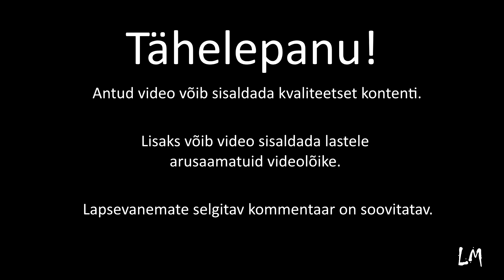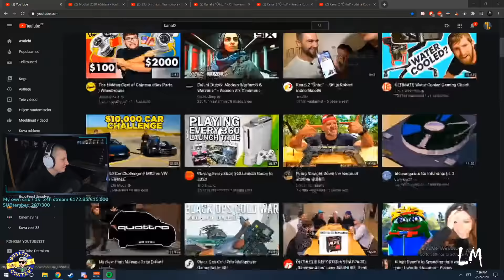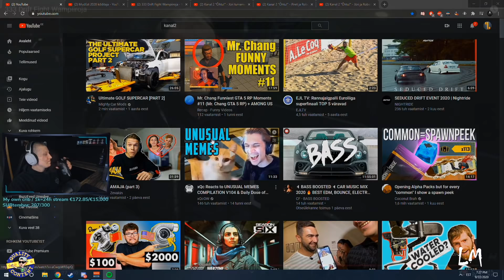Istoprocent Moments #249 - Isto vs Luik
Läheb lahti?